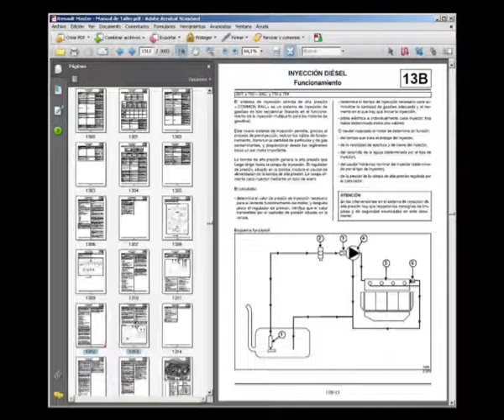Renault Master, Opel Movano, Nissan Interstar - Manual de Servicio, Taller, Reparacion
Manual en español, para la reparación de las furgonetas Renault Master, también valido para las Opel Movano y las Nissan Interstar.